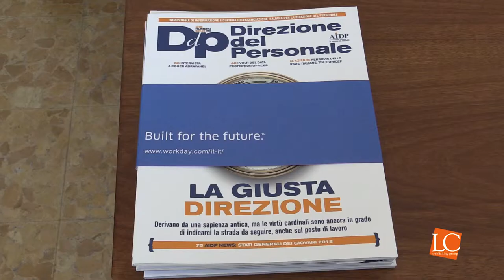Legalcommunity - Intervista Giacinto Favalli